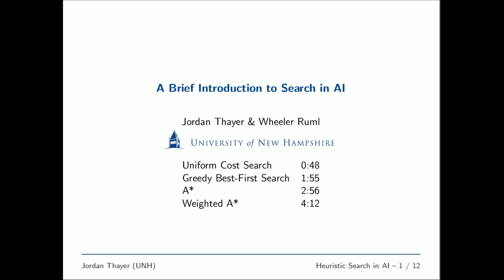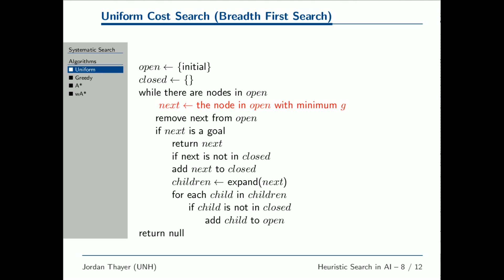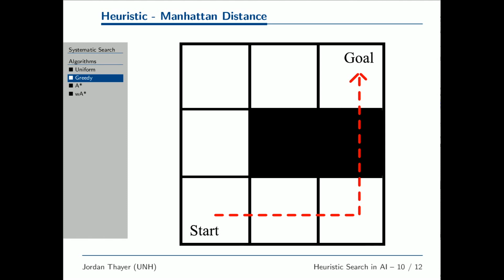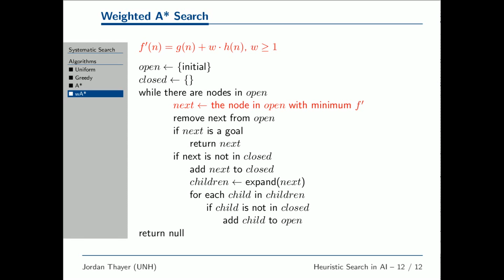A Brief Introduction To Search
A Brief Introduction to Heuristic Search with visualizations of several basic algorithms